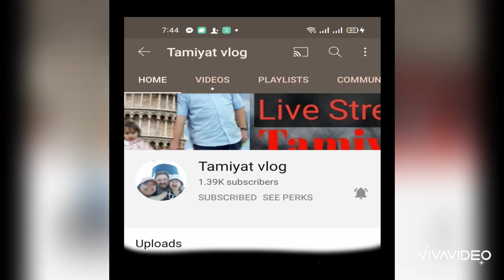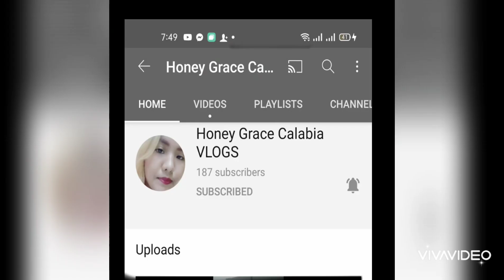HOW TO MAKE POLVORONES COOKIES? (Recipe found in description box)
In the videos it's a triple recipe made;

*POLVORONES COOKIES*

2 cups All Purpose Flour
1/2  tsp. baking soda
1/2 cup sugar brown
1/4 cup white sugar
1 bar reg. butter
1 cup mashed/grind peanut

Baked 10-20 mins ..medium fire